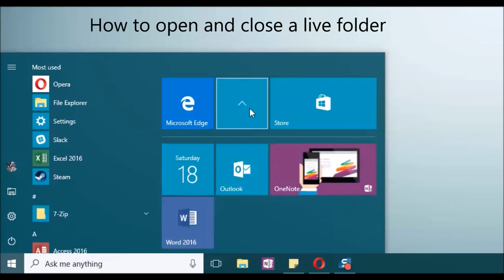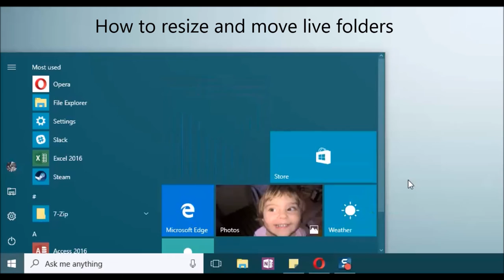How to work with live folders on your Start Menu, in Windows 10